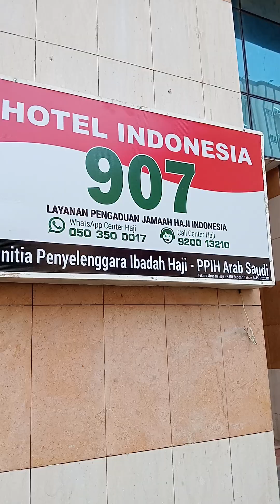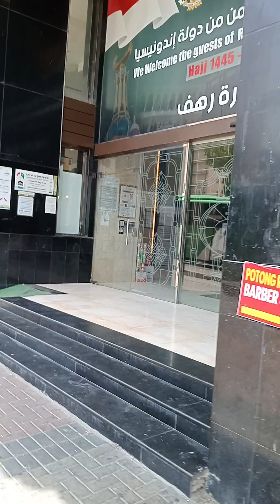Situasi perhotelan sekitaran Misfalah Makkah yang sangat ramai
Sangat ramai